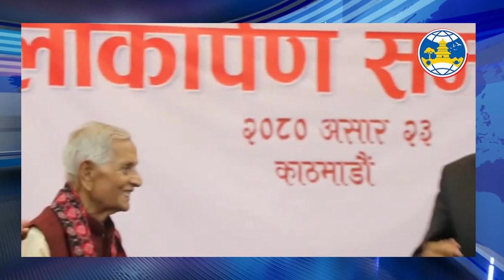यो के पारा हो भन्दै डा. सुरेन्द्र र निखिल उप्रेतीको दमदार भाषण | Dr surendra kc || rabi lamichane